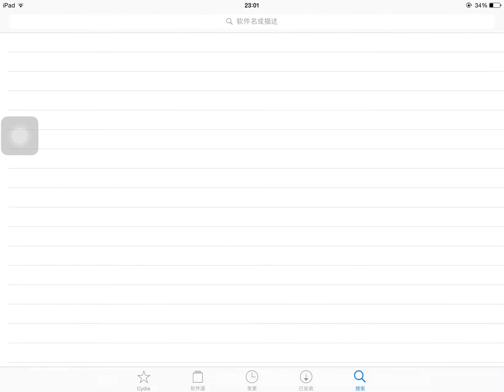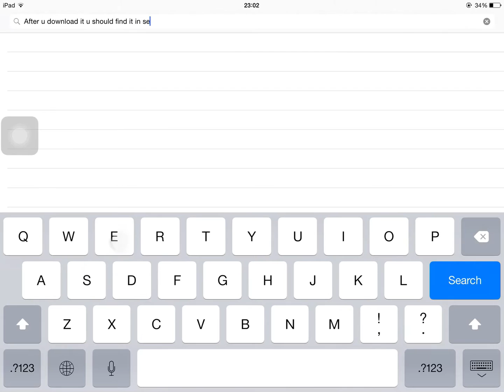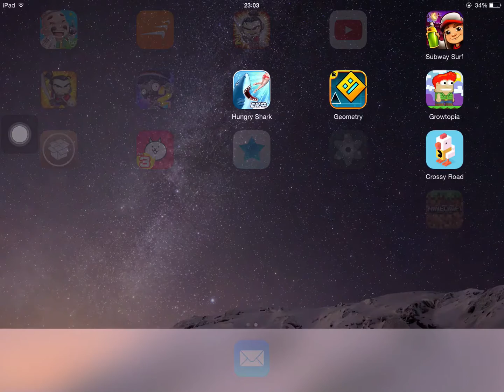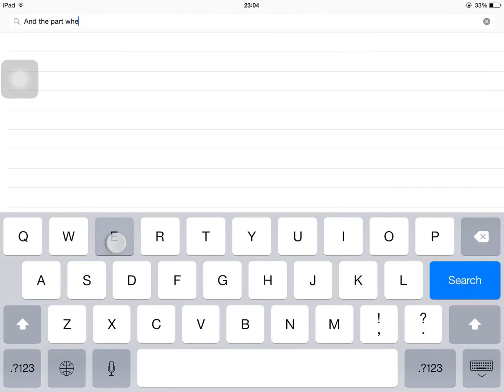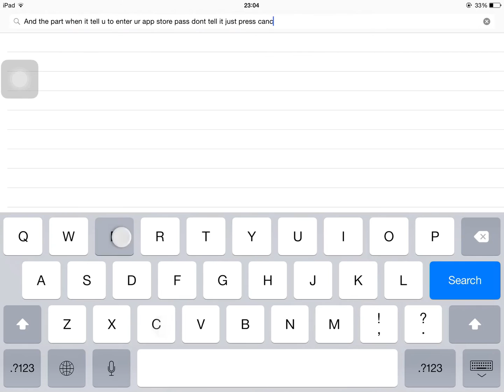How to hack games (jailbroken)